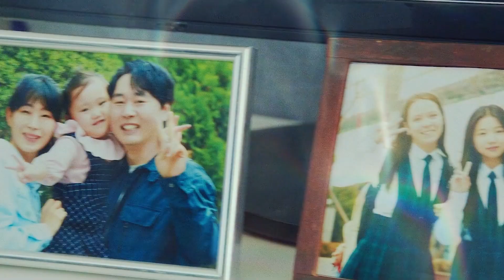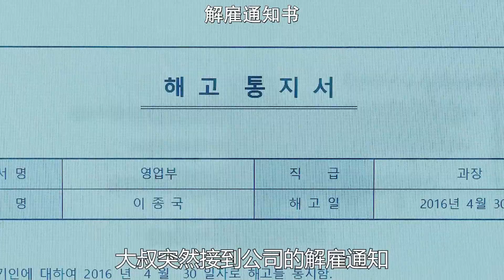高能韩剧《死期将至》大结局，男人重生12次，逆天改命终有转机！